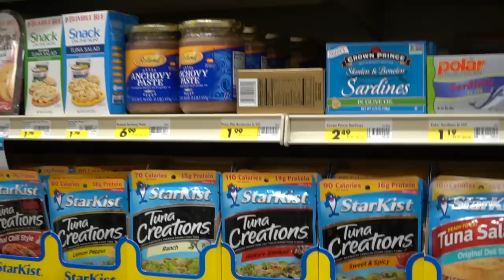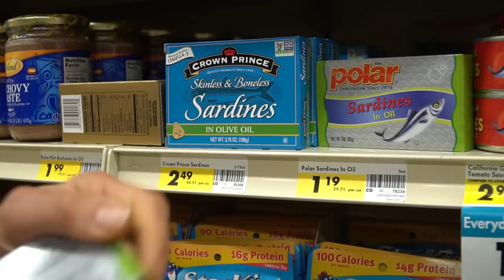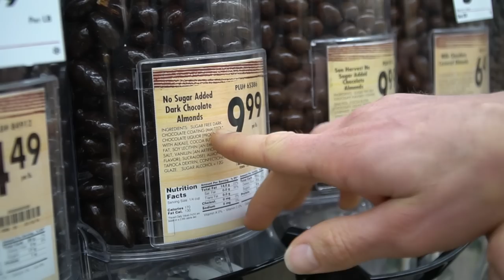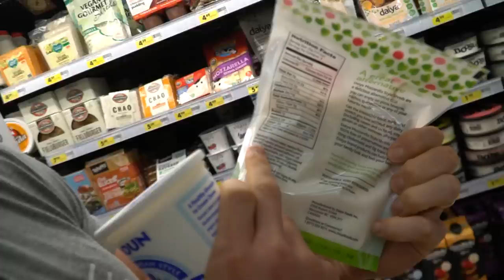Keto Grocery Shopping: Food Haul VLOG with Thomas DeLauer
Keto Grocery Shopping: Food Haul VLOG with Thomas DeLauer… All right. This is something a little bit different. Usually, I'm doing my videos in my studio, and I'm showing you from an authoritative way what I'm going to teach you and all this and that. The fact is I wanted to do something a little bit different today, mainly because my head is in a little bit of a different spot. I'm not in the mood to just be in the studio. To cut right to the chase, what I'm going to be talking about in this video is ... I'm running ragged right now, a lot of stress in my life, a lot of things going on, good and bad, but it is what it is.

The point is that where I'm at right now, I don't have the ability to go and get something really, really healthy. Normally, I'll run to Trader Joe's or I'll go to Whole Foods, and I'll get my keto snacks there, and I realized that since I'm going to go to [beep], and I don't know if you guys [beep] grocery stores where you're at, but it's not exactly the healthiest grocery store. They're not notorious for having health foods. It's a great example of what you can do in a situation where you're just in a pinch, and there's been countless times where I've been on road trips with my wife or anything like that, and I'm just like, "Okay. Well, we gotta settle for something. We gotta go to the grocery store. We've gotta maintain keto. We gotta have the least sort of carbon footprint on our body as possible, but we're also understanding that we're not gonna be getting perfect, perfect food, but we're not gonna put garbage in our body, too, then."

This whole video is all about what's going to happen when you're not perfect. Let's see ... You know the whole thing about how you should always be riding the rim of the grocery store, and that all the bad stuff is in the center aisles? That's what it comes down to. Actually, I see ... Let's check this out. Aw, actually, this might work out perfect. Actually, sardines, these are a big thing for me. They're gross to some people, but the fact is, when you're on keto, they actually work out really well. This actually might be perfect. I didn't think I was going to even be able to get some protein in. I might be able to do that. Tuna, for obvious reasons, is pretty low quality, obviously. As you go further up the food chain, like with albacore tuna, bigger tuna like that, higher levels of mercury. You always want to work as close down to the bottom of the food chain as possible. Closer down to the bottom of the food chain, more nutrient value. The smaller fish eat the phytoplankton, things like that, algae, stuff like that. You're going to have more nutrient value. You're also going to have what's called docosahexaenoic acids, DHA, which converts and actually ferments into EPA, eicosapentaenoic acids. That's another kind.

Well, I got kicked out of [beep]. I guess they're anti-keto, but Trader Joe's wouldn't have cared. Trader Joe's would have been like, "Hey, promote us," but the point is this is life, and I now have some Labne, which is actually really cool, and I now know that at least [beep] because I've got one near my house, too. At least I can get Labne there because I actually should probably have done a video on this in the first place because the probiotic effect of this stuff is actually great. I don't know if I'm going to even have the peanut butter. I don't know if I need to. There's enough fat in this. I'm fine, but if you got one cool hack out of this video, it's using this baking chocolate because this is going to change your life.

You're always going to be in a situation where life is throwing you curve balls. You're either getting kicked out of grocery stores or you're getting in trouble for something, but the fact is, every once in a while, you just have to duct tape your life together. Today, I'm not using duct tape. Today, I'm sticking my life together with some peanut butter.

Even though it's been a different video, and it may not be as full of science as you're normally used to, I don't know, something different. If you like these style of videos, if you liked a little bit of kind of a vlog style grocery store hit, let me know, do more of them. It's kind of fun to just have the camera crew along with me and doing something different. I'm going to go enjoy some Labne.